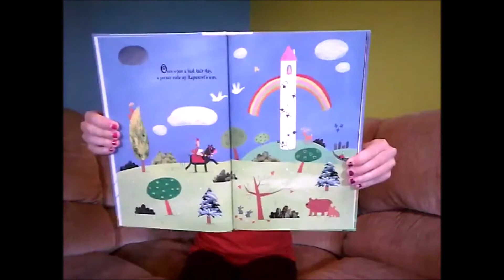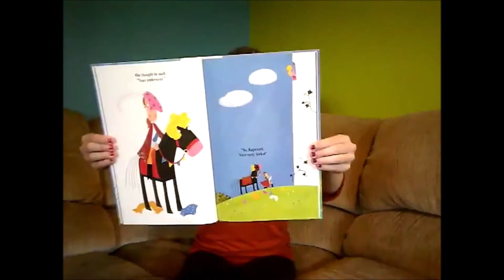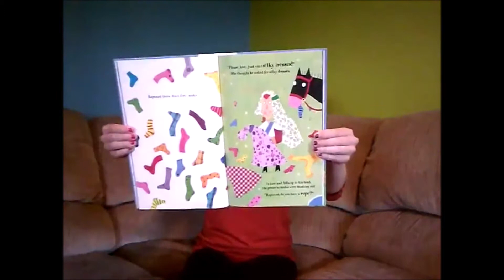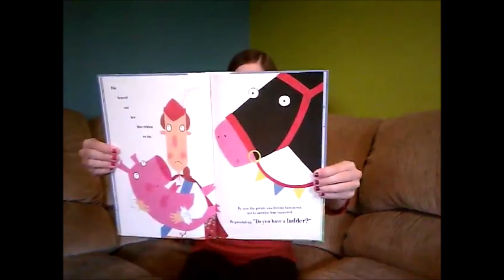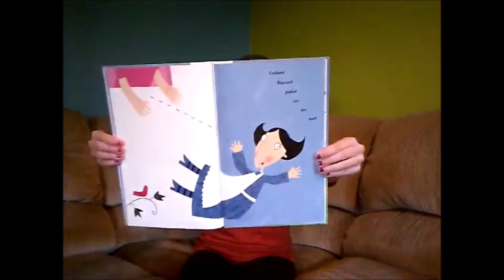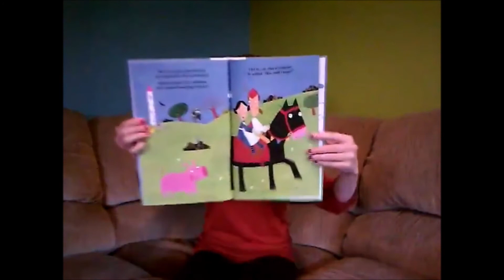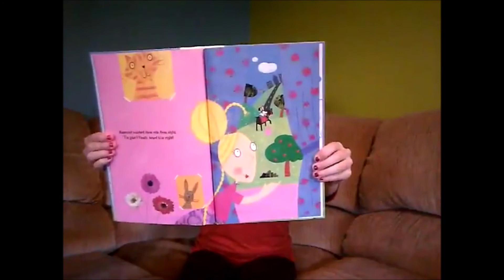Signing Storytime: Falling for Rapunzel by Leah Wilcox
Join Miss Ari and the Oswego Public Library District in this Signing Storytime. Today's book is Falling for Rapunzel written by Leah Wilcox and illustrated by Lydia Monks.
This video is in American Sign Language with optional English subtitles.